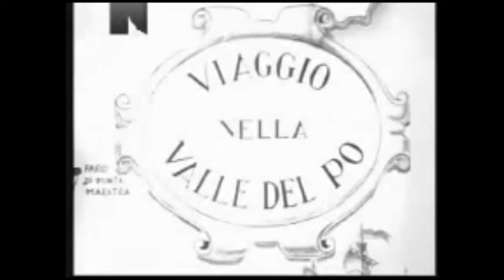Da Mario Soldati a Masterchef: la storia dell’enogastronomia italiana sul piccolo schermo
Al centro di Identità Golose 2019, la narrazione televisiva del made in Italy e della cucina in televisione
La storia del vino e della astronomia in televisione inizia con le 12 puntate ideate e realizzate dallo scrittore Mario Soldati dedicate all’argomento. Un viaggio che inizia nella Valle del Po, nel 1957, e da allora il cibo tiene banco più che mai sul piccolo schermo, come raccontano, da Identità Golose, suoi protagonisti: Federico Fazzuoli (autore e conduttore), Gioacchino Bonsignore (Gusto - Tg5), Claudio Ceroni (co-fondatore Identità Golose), Federico Quaranta (Decanter - Radio 2), Davide Rampello (docente universitario) e Antonella Clerici (conduttrice).